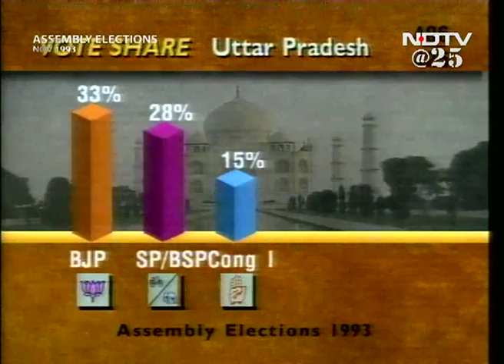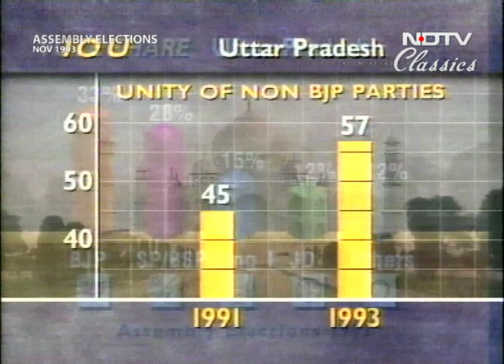Assembly Elections 1993: Who will win the battle for Madhya Pradesh? (Aired: November 1993)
As leads start pouring in for the 1993 Madhya Pradesh Assembly elections, we discuss with Congress leader Kamal Nath and BJP's Sunderlal Patwa who will form the next government in the state?